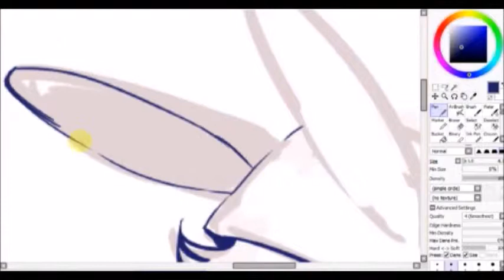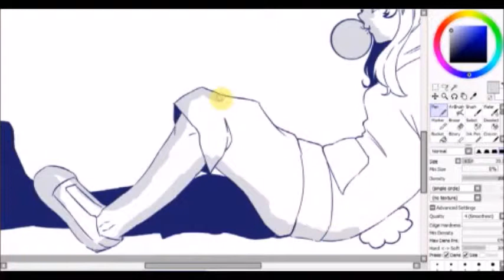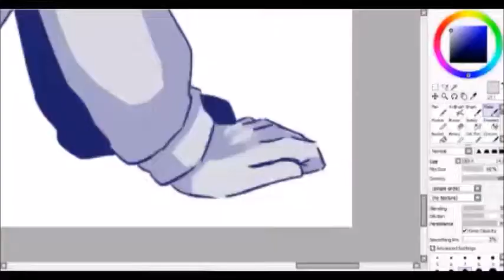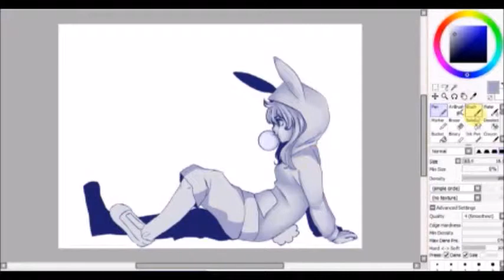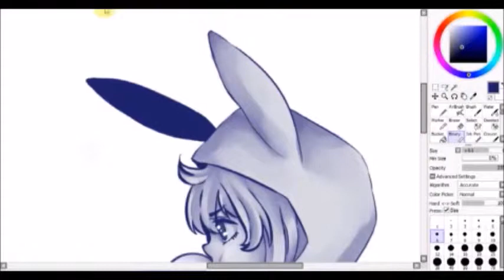angery bun speedpaint